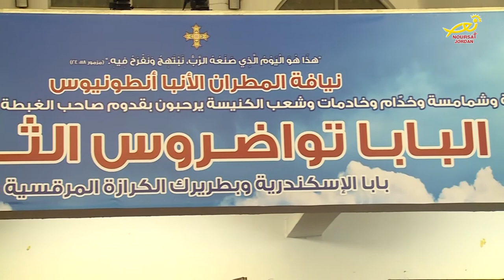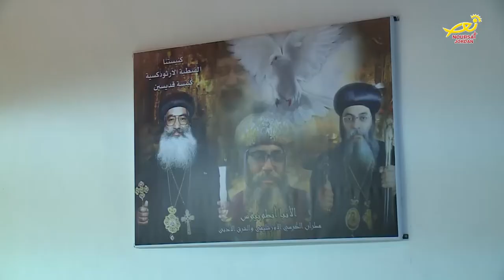نورسات الأردن : تقرير - وصول قداسة البابا تواضروس الثاني إلى الأردن 2016